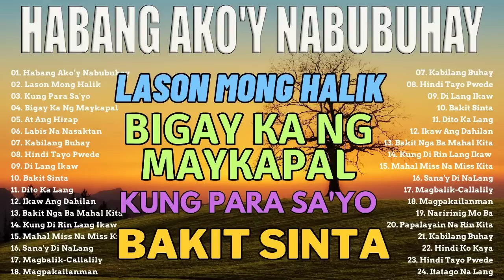HABANG AKO'Y NABUBUHAY - Tagalog Love Song Playlist 2023 💕 Masasakit na Kanta Para sa BROKEN